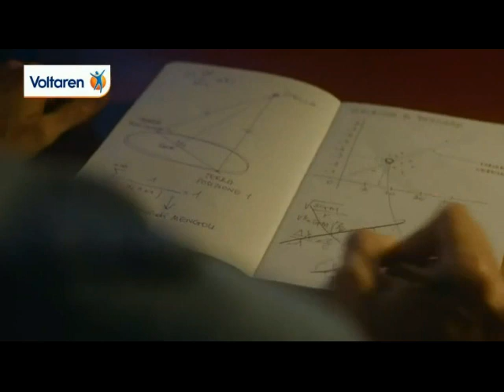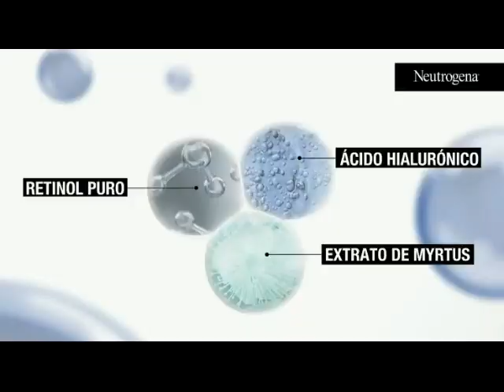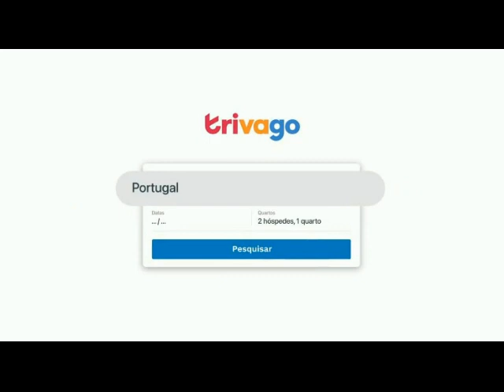Publicidade SIC 08-03-2024